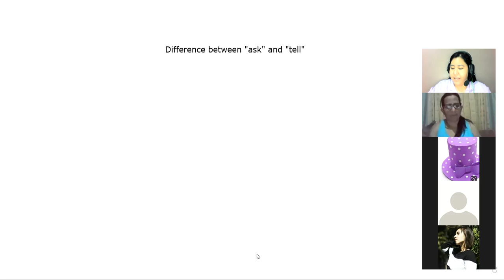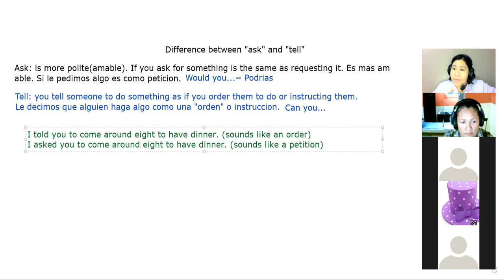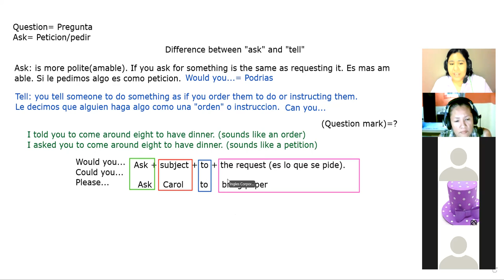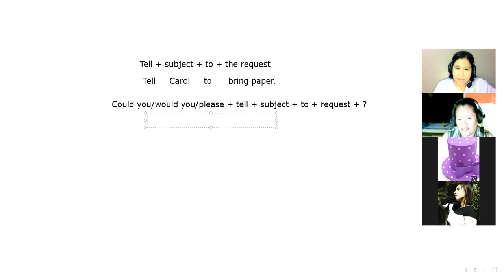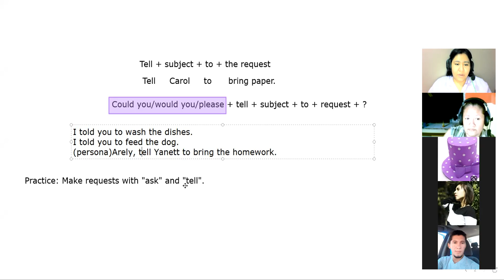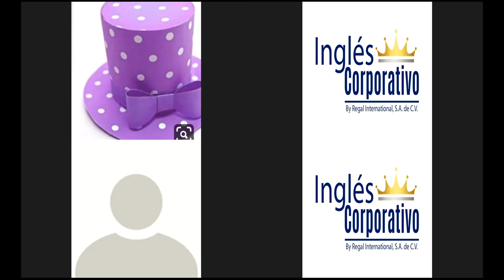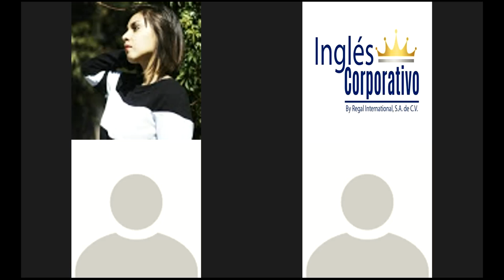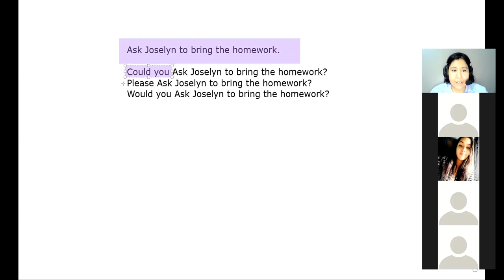Ingles Corporativo - Day 15 - Difference between "ask" and "tell"